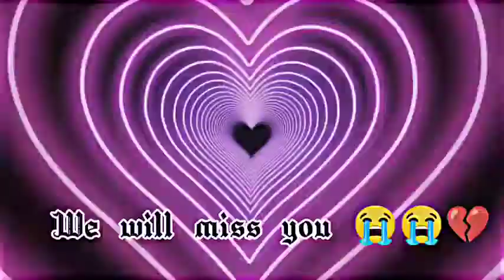maybe Roya song Sidhu Moose wala Roya sing's new song is called Sidhu Moose Wali Rip WATCH#shorts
crime cases
crime alert
cp satark
cp dial 100
most viewed
crime patrol full episode
setindia
crime patrol
most watched
crime patrol satark
sony
crime patrol most popular episode
true events
crime patrol sony
crime patrol dial 100
crime patrol episode
anup soni
hindi tv serial
best of crime patrol
crime thriller
dial 100
anoop soni
best crime patrol episode
punjabi gane
r nait punjabi song
r naitlegend kamaai (tribute to sidhu moose wala)
karam dhillon
anirudh talu
vinod sorkhi
legend moose wala
sameer jangid
sidhu moose wala last ride
sidhu moose wala memorial tribute by bohemia & j. hind
bohemia & j. hind tribute to sidhu moose wala
sidhu moose wala memorial tribute
shashi tharoor
pm modi
foriegn minister
s jaishankar
military strategy
foreign policy
india
china
mix mashup reaction
reaction
punjabi gane
r nait new songlegend kamaai (tribute to sidhu moose wala)
karam dhillon
anirudh talu
vinod sorkhi
legend moose wala
sameer jangid
shashi tharoor
pm modi
foriegn minister
s jaishankar
military strategy
foreign policy
india
china
mix mashup reaction
reaction
punjabi gane
r nait
legend kamaai (tribute to sidhu moose wala)
karam dhillon
anirudh talu
vinod sorkhi
legend moose wala
sameer jangid
shashi tharoor
pm modi
foriegn minister
s jaishankar
military strategy
foreign policy
india
china
mix mashup reaction
reaction
punjabi gane
r nait

karam dhillon
anirudh talu
vinod sorkhi
legend moose wala
sameer jangid
shashi tharoor
pm modi
foriegn minister
s jaishankar
military strategy
foreign policy
india
china
mix mashup reaction
reaction
punjabi gane
r nait
sidhu moose wala
breaking news
sidhu moosewala
main royaan sad song
heart touching video
bhagwat katha
new song
bhajan
sidhu moosewala murder
hindi news
main royaan
cg hard boy channel
heart touching song
dholna ve dholna punjabi song
news
latest news
news video
iyar towela ta bhatar rowela
punjab police
new punjabi song 2022
sidhu moose wala death news
aaj tak hd
viral video
sidhu moosewala dead
education
pak media on india
pak media
pak media on india latest today
ap gyan
today news
punjabi news
punjab news
katha
hindi
latest punjabi song
song
bhagwat katha live
dc playing 11 vs mi
crying
cringr
baby
why baby crying
बच्चा पैदा होते ही क्यों रोता है
baccha paida hote hi kyun rota hai
islamic video
videos
hindi islamic channel
urdu
islamic videos
allah
muftiidreesfalahi
mufti idrees
mufti idrees falahi
kevat prasang
केवट प्रसंग
केवट प्रसंग kevat prasang
केवट जी की पीछे की कहानी
jay kishori
chandrakala ji ke pravchan
चन्द्रकला जी
ram katha
ramkatha rajan ji
ramkatha live
कथावाचिका
bestkathavachak
चन्द्रकला रामकथा
रामकथा
ramkathavachak
ramkatha
chandrakala ayodhya
bhaktitv
trending bhajan
devotional video
chandrakala bhajan
chandrakala ji
devi chandrakala
devi chandrakala ji
dc vs mi
mumbai playing 11
delhi playing 11
dc vs mi match prediction
dc vs mi match playing 11
mi vs dc playing 11
dc vs mi playing 11
हमारे नबी का दर्द भरा